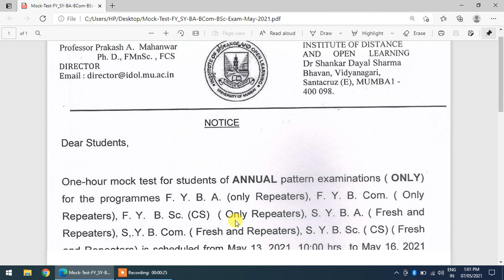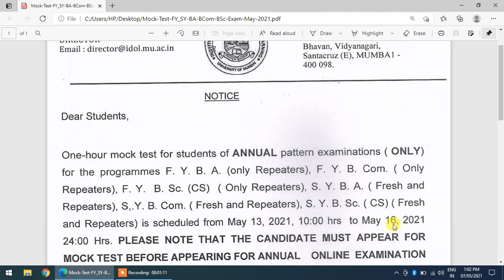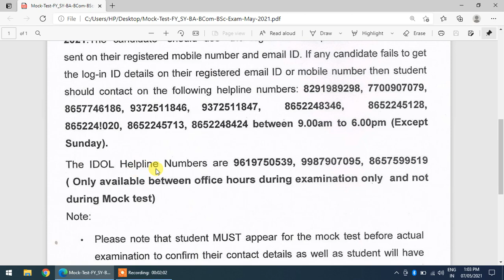Mock test IDOL Students Date Out | Mock Test For B.com / B.A/ BSc Students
mcq hacks,
mcq questions with answers,
how to solve online mcqs,
how to guess mcqs correctly,
tricks to attempt multiple choice questions,
secrets to taking multiple choice tests,
how to solve online exam mcqs
exam me tukka kaise mare,
mumbai university mcq exam tukka kaise mare,
mcq solver ,
mcq answer finder online,
how to solve mcq questions online,
how to pass a multiple choice test without knowing anything,
online mcq test general knowledge,

mcq kaise solve kare,
mcq solver,
mcq exam meaning in hindi,
objective mcq test,
how to cheat in mcq exams,
mcq techniques,